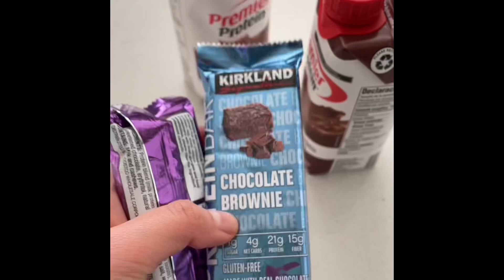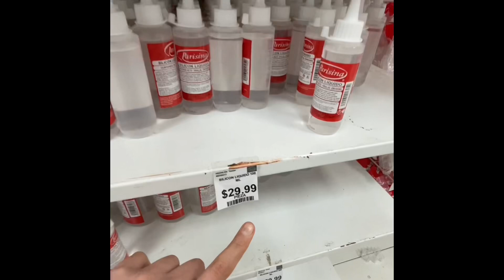Un día conmigo ✨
Hoy me van a acompañar en dia conmigo, espero les guste jeje